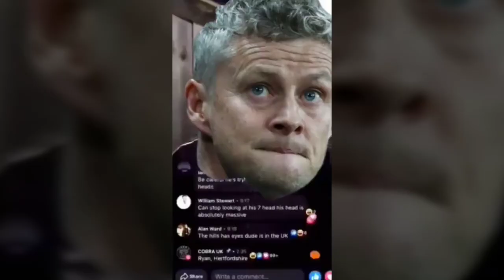Trolling Solkjaer Memes and reactions to West Ham vs Manchester United 0-2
Solkjaer disrespected by young assh*les and reactions and meme to  West Ham vs Manchester United 2-0